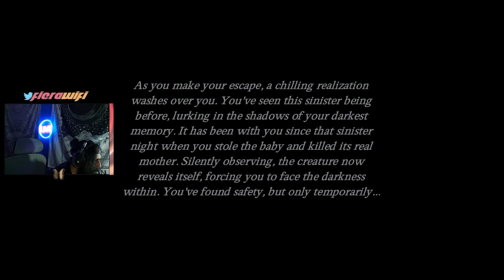A Terrifying Creature is Haunting This House | PS1-Style Horror | THE TOUCH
Welcome to the full gameplay of The Touch, a short PS1-style indie horror game. Are you prepared to face the unknown lurking in the shadows? The Touch is an immersive short horror experience set in an ordinary suburban American home. This spine-chilling game, inspired by classic PS1-style graphics, is designed to keep you on the edge of your seat as you unravel the mysterious events unfolding before your eyes.

A big thanks to Epidemic Sounds for some of the audio in this video!

CHAPTERS
0:00 - INTRO
0:10 - GAMEPLAY
4:08 - CONCLUSION
4:42 - OUTRO

As a young woman living with your baby, your unsettling journey begins one fateful night when a strange noise in the living room awakens you. Step by step, the eerie atmosphere grows thicker, and you'll soon find yourself haunted by an unseen presence. But beware... not everything is as it seems.